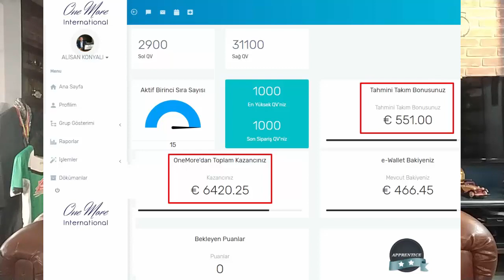One More ile Tanışma Hikayem ve 90 Günlük Eylem Planın BAŞARISI | Alişan Konyalı